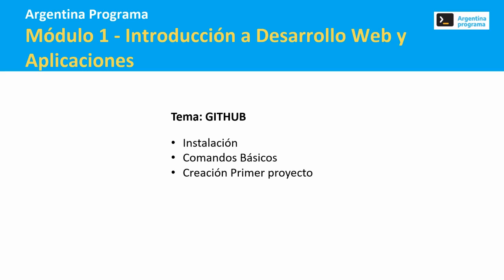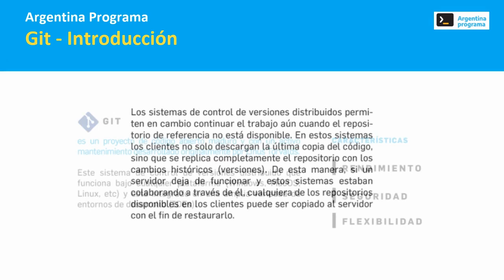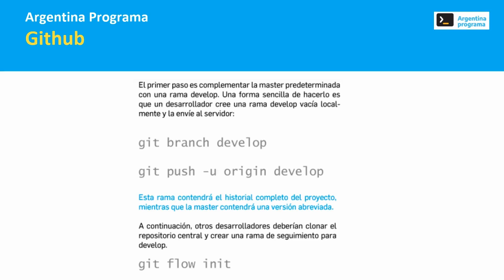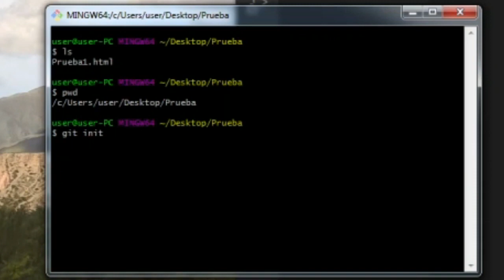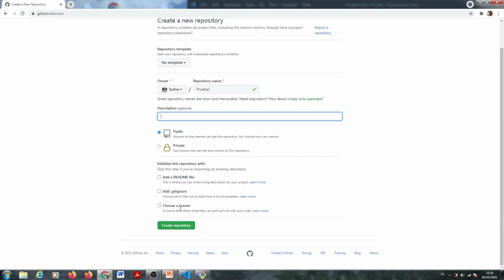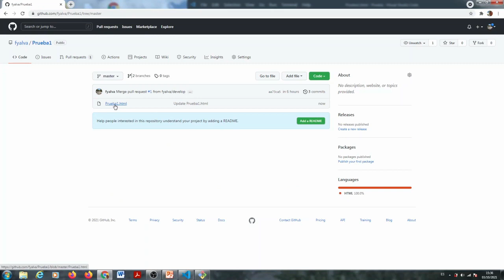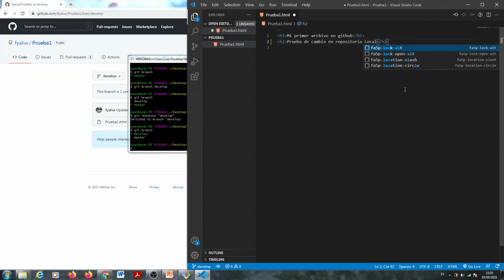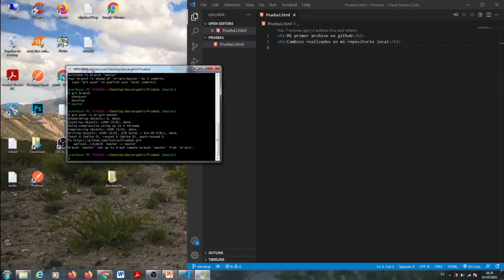Módulo 1 - MasterClass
Subimos las Masterclass de YoProgramo para que queden a disponibilidad de todos!!!

Si llegamos a conseguir más que podamos compartir las vamos a agregar...

Esperamos que les sea de utilidad a todos!!!

Este video se puede complementar con la información disponible en nuestro Blog y sus publicaciones anexas y con los otros videos del Módulo 3.

Pueden dejar dudas, preguntas y/o sugerencias en los comentarios